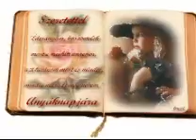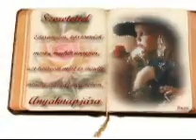ΑΝΑΓΝΩΣΤΑΚΗΣ Π - ΔΩΣ ΜΟΥ ΔΥΟ ΚΑΡΔΙΕΣ ΘΕΕ ΜΟΥ.wmv